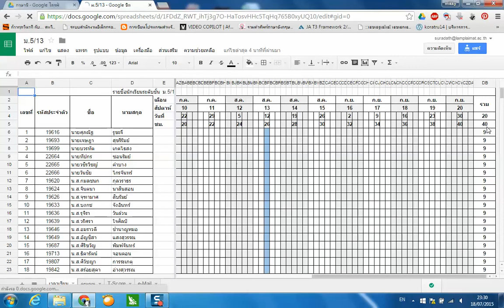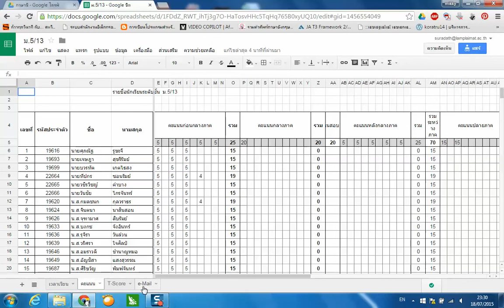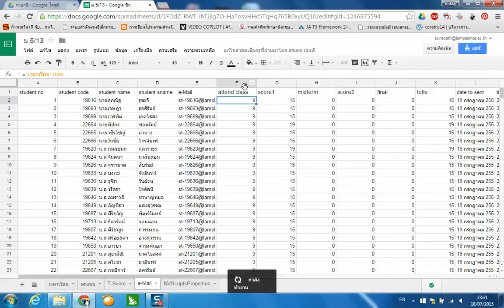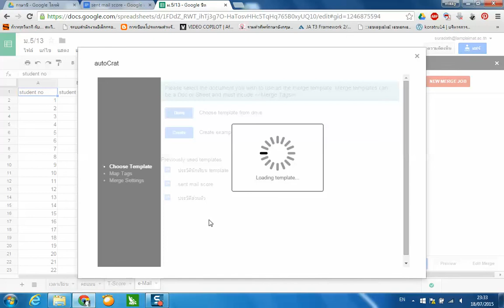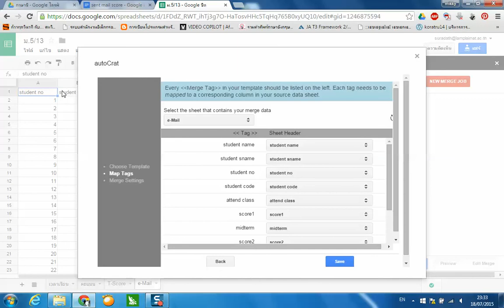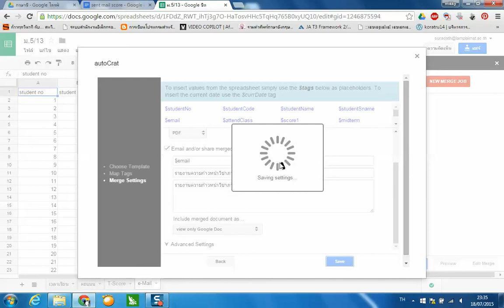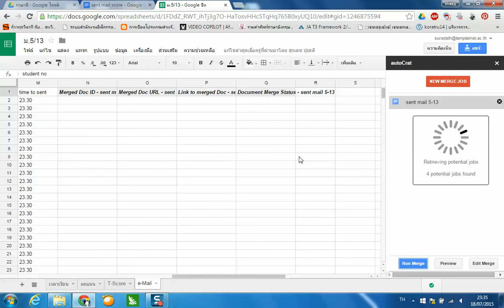ส่งจดหมายอัตโนมัติด้วย AutoCrat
AutoCrat สามารถนำข้อมูลจาก Google spreadsheets มาแยกข้อมูลและส่งเอกสารอัตโนมัติได้ทันที มาลองใช้ AutoCrat กันครับ
ตัวอย่างจะใช้ส่งคะแนนให้นักเรียนแต่ละคนดู